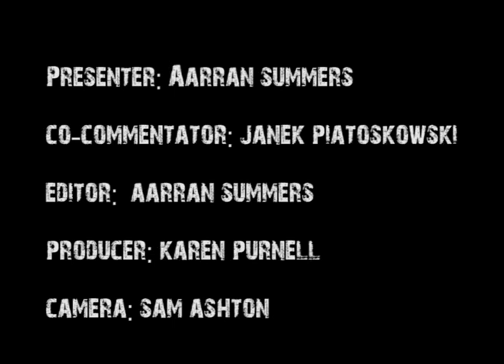winch fawley part 2